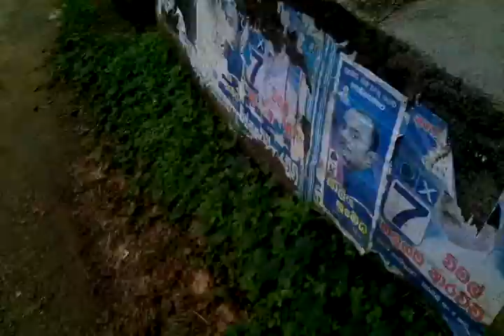Banded water tank welioya balangoda srilanka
water tank welioya balangoda srilanka